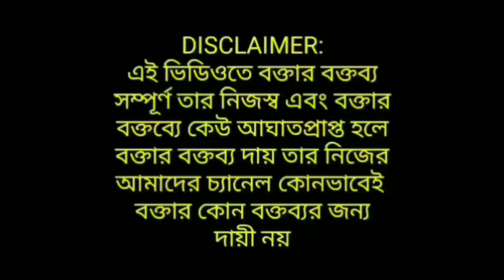PC সরকারও করতে পারবে বলে আমার মনে হয় না' কেন্দ্রকে লেখার ঘোষণা করে Suvendu নতুন জল্পনা উসকে দিলো!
'যাদু সম্রাট পি সি সরকারও করতে পারবে বলে আমার মনে হয় না' জল্পনা বাড়িয়ে কেন একথা বললো Suvendu

The views expressed our purely the personal opinion of the interviewee and does not reflect the policy or position of the channel. GS MEDIA or THE INTERVIEWER or our channel team is not  RESPONSIBLE FOR THE VIEWS EXPRESSED